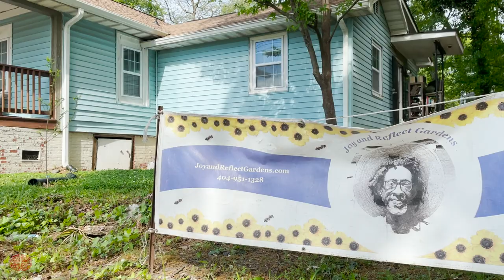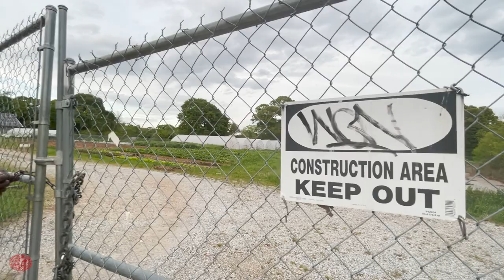BEEKEEPING and URBAN FARMING with JR MURPHY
Atlanta native, elder and beekeeper J.R. Murphy gives a tour of his home garden, his work garden and beekeeping areas. He commands a stern yet enjoyable 101 of beekeeping and urban farming, drilling us on what we know. In the end, he proves we have a lot to learn. J.R. shares invaluable insights in his own unique way, which we try to fit into this short documentary. Some important takeaways:

Smokers should never touch or be around tomato plants, nightshades, mints and a host of other plants. Tobacco can give tomatoes the disease Tobacco Mosaic Virus (ToMV)

Raised beds are a beneficial and ancestral way to garden crops

Roosters don’t only crow at sunrise, but at sunset, too

Succession planting is key

We should be able to identify plants in all of their growing stages, not just when they mature

We as a people need to stay in closer contact with the land and the people who inhabit it